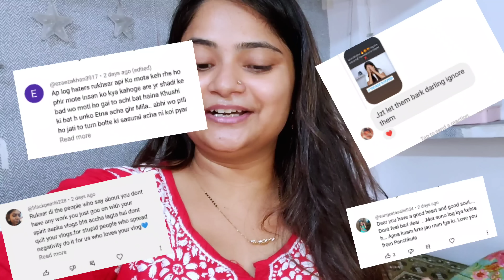Secret Revealed: I'm pregnant or Not ? New magic sofa cover bnaya,, Zyaan se milne gyi, Saima se mil